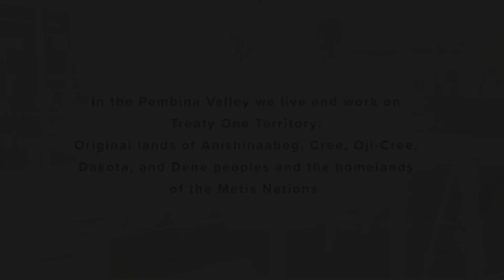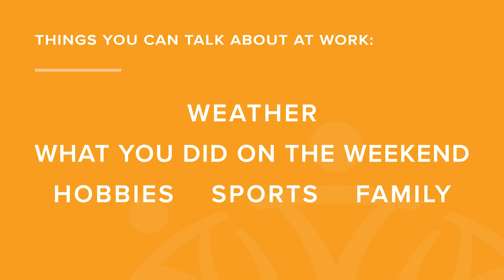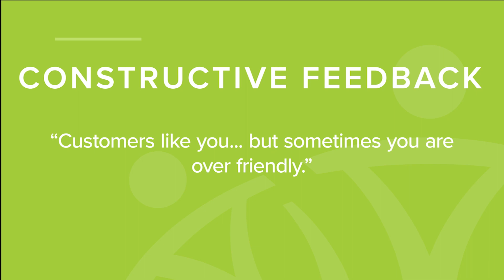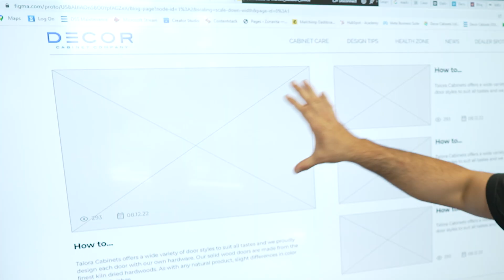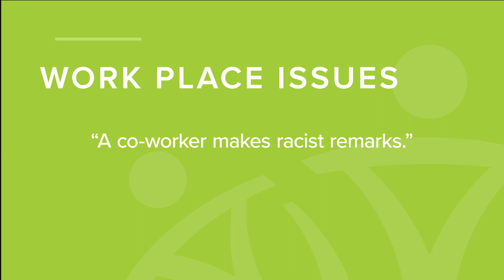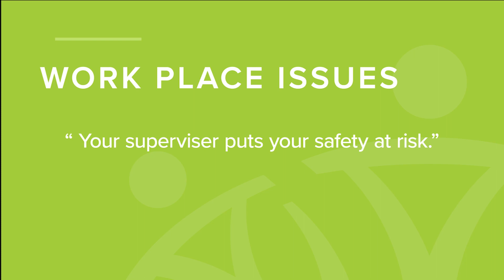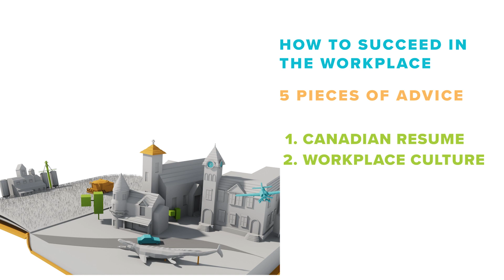How to Succeed in the Workplace 5 Pieces of Advice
How to Succeed in the Workplace:  5 Pieces of Advice is part of a series of videos for the Connecting Cultures & Communities Guide and Toolkit created by PVLIP.